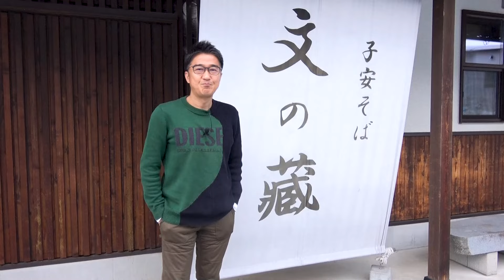【番外編】池森秀一のそば探訪「子安そば 文の藏」信州 高山村 唯一無二のおそばがあるお店！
今回は、番外編「池森秀一のそば探訪」
信州(長野県) 高山村にある「子安そば 文の藏」さんにお邪魔しました。
ここまで粗挽きのおそばは初めて、超粗挽きのインパクトに感動！！
ざるでもかけでも、"おそば"のうまさ、凄さを体験できます。
おそばの概念が変わるかもしれない！
是非皆さんも食べてみてください！！

【店舗名・住所】
子安そば 文の藏
長野県上高井郡高山村大字牧1336-2

【営業時間】
昼 11:30～14:30
夜 17:30～20:00

【定休日】
4月～11月：火曜(夜)、水曜
12月～3月：火曜、水曜

【“気づけば365日、ほぼ毎日蕎麦を食べていました”
体調管理の一環で食べ始めたつもりが、コンサートツアーのたびに全国の蕎麦屋を回るようになり、自宅でも昼食は乾麺の蕎麦を常食するようになりました。
そんな池森秀一が送るアレンジそばの数々
他にはないアレンジレシピの数々を是非お楽しみください！

〒381-8508
池森そば係